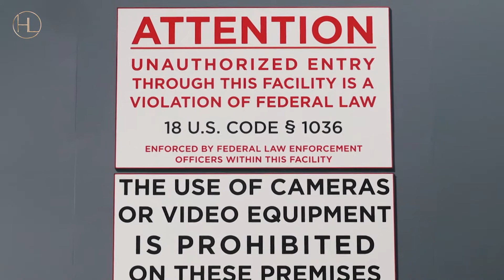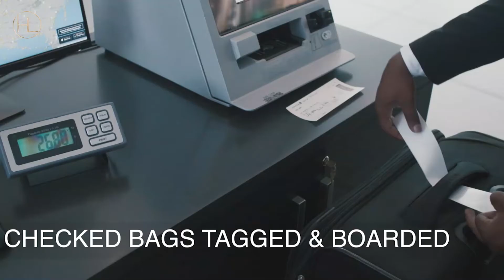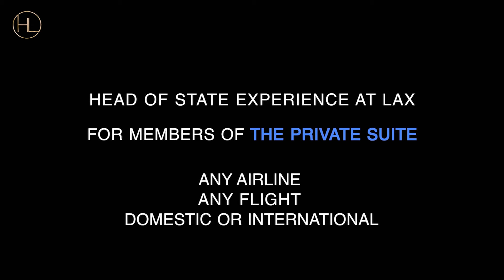Inside America's First Private Terminal For Millionaires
The experience is like having an airline priority lounge all to yourself and never having to wait in line.